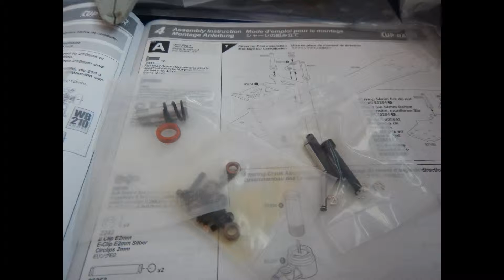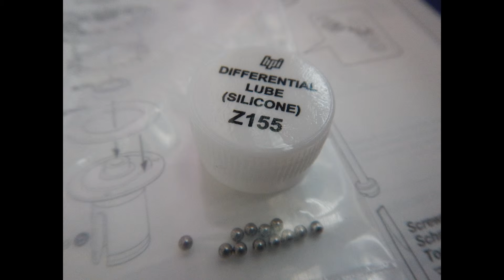Fight cancer with rc build at KKH SG